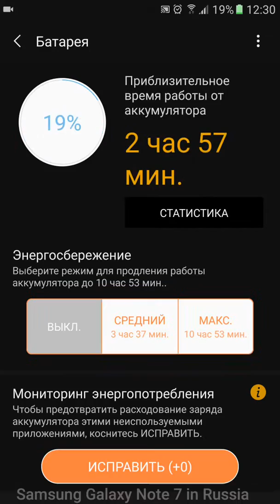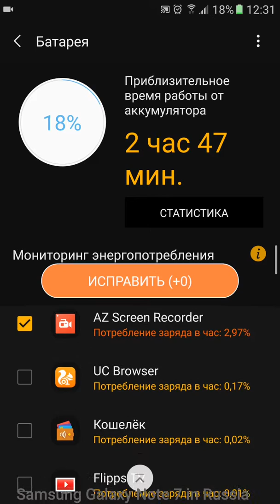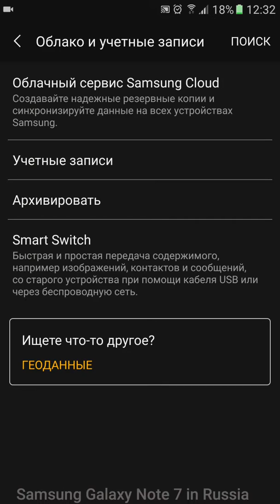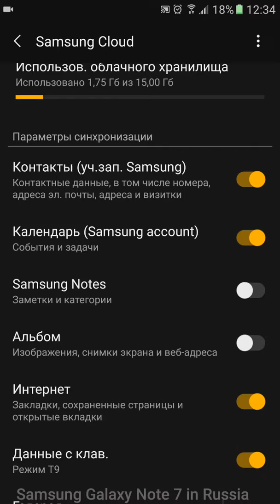«Оптимизация» SAMSUNG GALAXY NOTE 7 SM-N930FD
Провожу исследования нового диспетчера задач))